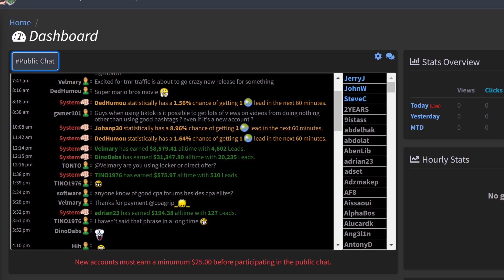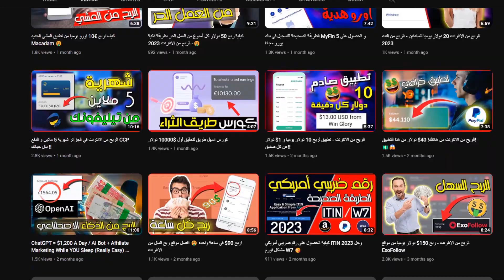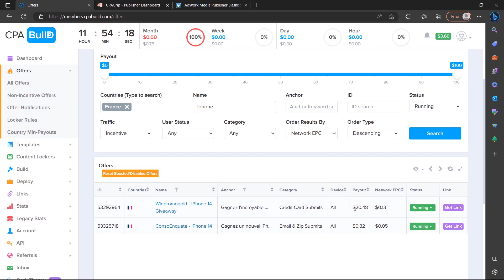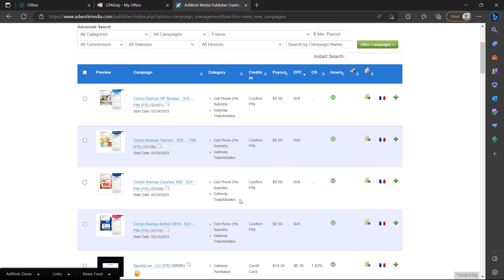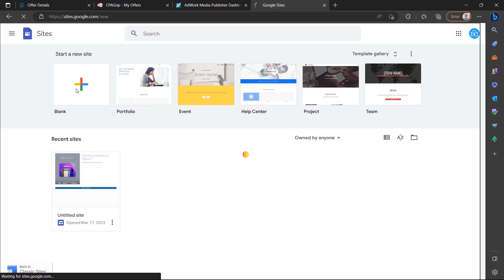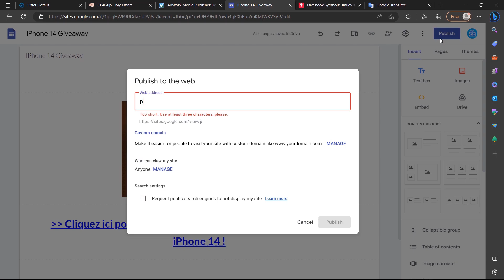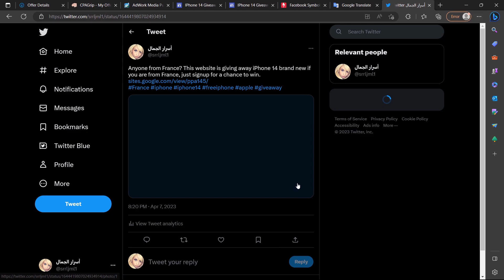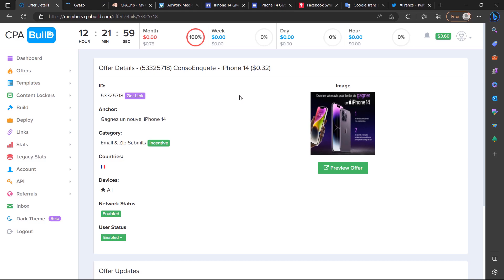كيف تكسب 50$ دولار يوميا و مجانا من CPABuild | الربح من CPA 2023 🤑